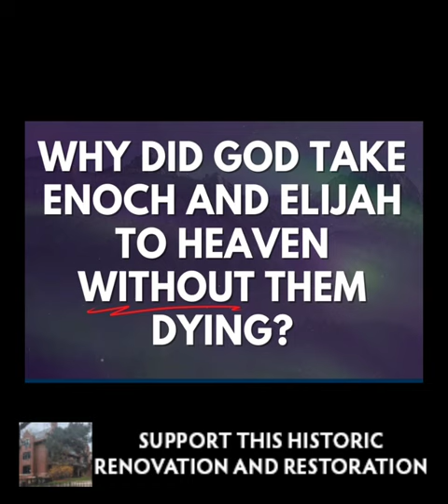Happy Saviours' Day!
Photos from @blackarchives.co Photographs taken in Chicago by staff photographers of the @chicagosuntimes (1960s-1970s)